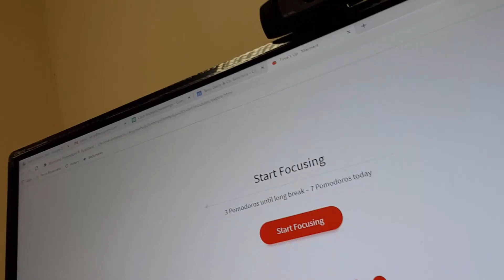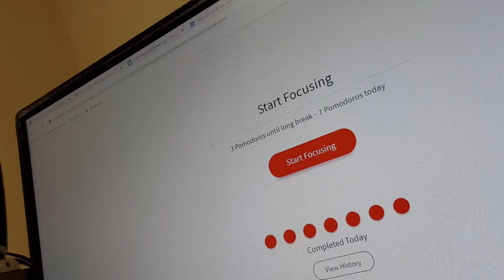How I Deal With Work Related Stress-A 2 Pronged Approach